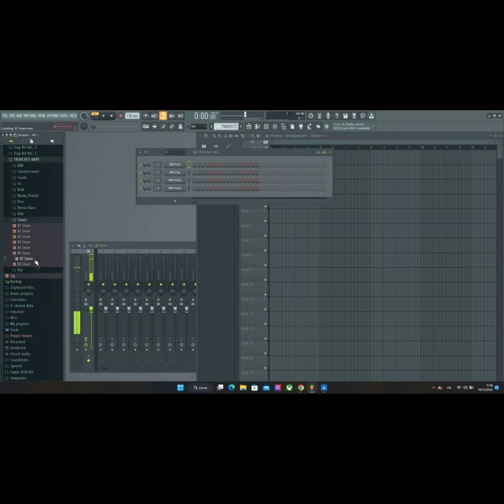RONDO X TRENCHES BABY | DRUM KIT | DOWNLOAD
Contenuti

- 808
- Countersnare
- Crash
- Fx
- Kick
- Nexus Preset
- Perc
- Reese Bass
- Rim
- Snare
- Vox